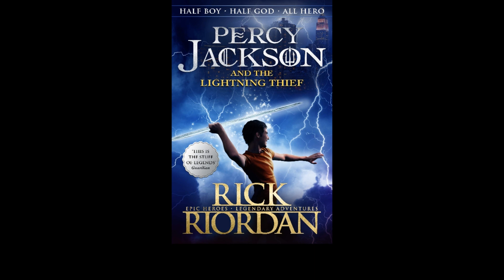Percy Jackson Character Theme Songs (Mostly Disney)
Charles Beckendorf – Remember Me (Coco)
Silena Beauregard – Perfect Isn’t Easy (Oliver and Company)
Clarisse La Rue – I’ll Make a Man Out of You (Mulan)
Zoe Nightshade – The Next Right Thing (Frozen 2)
Mrs O’Leary – You’ve Got a Friend in Me (Toy Story)
Chris Rodriquez – No Way Out (Brother Bear)
Chiron – We are One (Lion King 2)
Sally Jackson – Baby Mine (Dumbo)
Rachel Elizabeth Dare – Into The Unknown (Frozen 2)
The Stoll Brothers – One Jump Ahead (Aladdin)
Ethan Nomura – I’m Still Here (Treasure Planet)
Luke Castellan – Not One of us (Lion King 2)
Kronos – Be Prepared (Lion King)